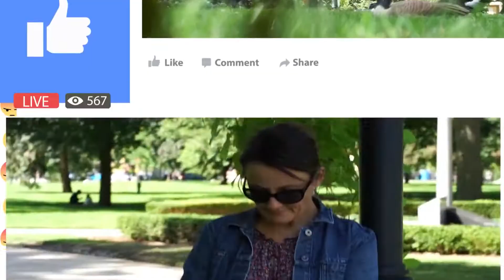LdnOnt: Cross Border Family Reunification | Rogers tv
Bronagh speaks with the Honourable Michelle Rempel Garner along with the members of Faces of Advocacy about Family Reunification at the Canadian Border.